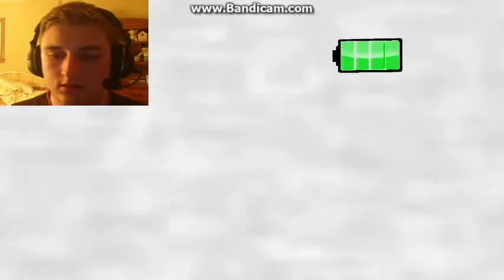Paranormal: A Terrifying Indie Game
Hey guys and gals Joe Fo'sho here with the indie game "Paranormal". I will be the first to admit this game is absolutely terrifying. Hope you enjoyed and see ya next time!